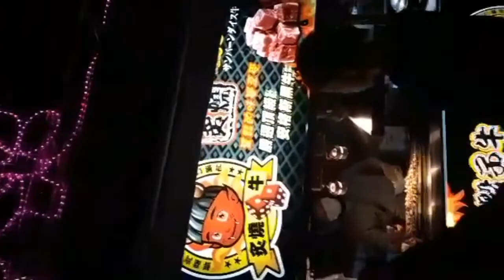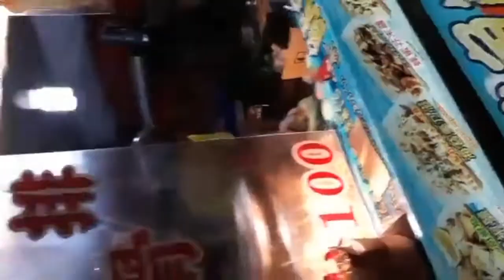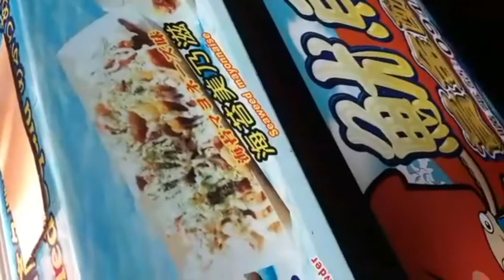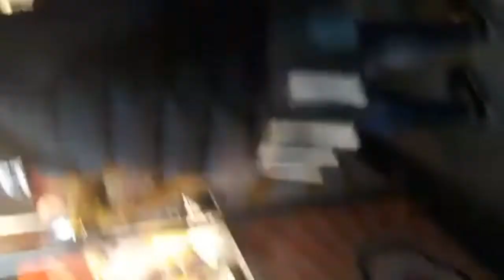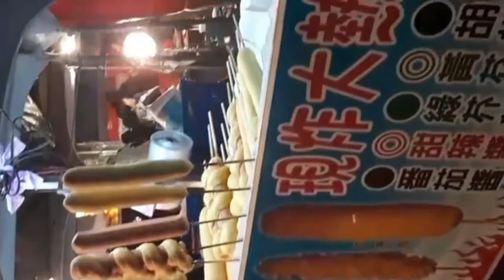lantern festival pasyalan sa taiwan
Pasyalan sa taiwan tiger mountain tiger king,
tiger king trailer,
tigerbelly,
tiger king arm ripped off,
tiger shroff,
tiger king song,
tiger woods,
tiger king tik tok,
tiger king memes,
tiger army,
tiger attacks joe exotics foot,
tiger and lion,
tiger and lion fight,
tiger as a pet,
tiger and cat,
tiger and bunny,
tiger attack deer,
a tiger's tale,
a tiger saw a man,
a tiger song,
a tiger in the zoo,
a tiger roaring,
a tiger versus a lion,
a tiger grows up,
a tiger shark,
tiger balm,
tiger boo,
tiger baby,
tiger babu,
tiger barbs,
tiger beetle,
tiger bangla movie,
cardi b tiger,
cardi b tiger king,
cardi b tiger woods,
cardi b tiger attack,
ivan b tiger blood,
kaur b tigerstyle,
r b tiger music,
jon b tiger fish,
tiger cartoon,
tiger cubs,
tiger chuffing,
tiger corona,
tiger cat,
tiger chuff,
tiger claw,
tiger cruise,
c tiger walk,
s s tiger,
neil c tiger,
r/c tiger tank,
josh c tigers,
dc tiger gujjar,
king tiger c,
tiger shroff c,
tiger documentary,
tiger dance,
tiger drawing,
tiger daniel,
tiger driver,
tiger dog,
tiger details,
tiger dj,
d tiger movie,
d tiger group,
dc tigress,
d tigers news,
d'tigers of nigeria,
d'tigers of nigeria vs china,
indra d tiger,
bhawani d tiger,
tiger eating,
tiger eye,
tiger electronics,
tiger encounter,
tiger eye stone,
tiger eating deer,
tiger elephant fight,
tiger english song,
e tiger zinda hai full movie,
e tiger king,
e tiger security,
sher e tiger,
ayat e tiger,
eye of e tiger,
fedez e tigerlily,
pablo chill-e tiger,
tiger fight,
tiger fish,
tiger fitness,
tiger film,
tiger full movie,
tiger family,
tiger feeding,
tiger for kids,
f tiger 2,
f tiger ii,
northrop f5e/f tiger ii,
eye of the tiger,
f 7 f tigercat,
f 20 tigershark,
f-5 tiger,
twisted tiger f,
tiger growl,
tiger game,
tiger giving birth,
tiger guy,
tiger gaan,
tiger gems,
tiger galli,
tiger group,
h&g tiger,
kassem g tigerbelly,
gen g tigers,
rob g tiger tattoos,
h&g tiger 1,
long tiger,
power g tiger,
s k g tiger,
tiger hunting,
tiger hindi movie,
tiger hunt song,
tiger hole in one,
tiger hrithik movie,
tiger hood,
tiger hu,
tiger highlights,
tiger zinda hai,
jigra hai tiger,
local h tiger,
tiger zinda hai song,
tiger zinda hai trailer,
tiger 2 h,
tiger h.r gurjar,
tiger zinda hai bgm,
tiger in the wild,
tiger in the jungle,
tiger in house,
tiger india,
tiger in russia,
tiger in africa,
tiger in zoo,
tiger iron swing,
i tiger song,
i tiger movie,
i tiger taekwondo,
is tiger king real,
i tiger shroff,
i'm tiger woods,
i saw tiger,
i saw tiger song,
tiger jk,
tiger jump,
tiger jaw,
tiger jk reset,
j tiger martial arts,
k tigers,
k tigers zero,
j tiger taekwondo,
k tigers bts,
k tigers reaction,
k tigers dance,
k tigers zero now,
tiger king attacked by tigers,
tiger king pitch meeting,
tiger king review,
k tigers performance,
k tigers busking,
tiger lily,
tiger lion,
tiger lion fight,
tiger lady,
tiger lillies,
tiger love,
tiger live,
l tiger tech,
l tiger galli,
g l tiger song,
g l tiger bundi,
2.4 l tigershark engine,
daniel tiger,
n l tiger,
e l tiger,
tiger movie,
tiger man,
tiger masked singer,
tiger muay thai,
tiger mist haul,
tiger mom,
tiger movie song,
tiger media,
m tigers fc,
m tiger 15,
m tiger sports superion,
m tiger sports,
m.tiger king,
t m tiger,
b m w tiger,
p.m. tiger,
tiger new song,
tiger number one,
tiger new movie,
tiger neighborhood,
tiger noises,
tiger netflix,
tiger natok,
tiger news coronavirus,
and tiger,
and tiger saw man,
and tiger shroff,
and tiger shroff movie,
and tiger fight,
and tiger movie,
and tiger song,
and tiger and lion,
tiger oscar,
tiger of san pedro,
tiger of wind,
tiger on kobe,
tiger owner,
tiger oscar feeding,
tiger on catnip,
tiger on masked singer,
o tiger's heart wrapped in a woman's hide,
o tiger shroff,
o tiger shoes,
maa father o tiger,
coach o tiger walk,
bag o tigers,
steve o tigerbelly,
coach o tigers,
tiger pet,
tiger purring,
tiger picture,
tiger prank,
tiger productions,
tiger parents,
tiger pop,
tiger prawn,
p tiger s,
call this p tiger,
prissy p tiger sauce,
m r p tiger,
christina p tigerbelly,
christina p tiger,
tiger 2 p,
wot tiger p,
tiger queen,
tiger queen nigerian movie,
tiger queen nigerian movie rebecca,
tiger quoll,
tiger queen 2,
tiger quotes,
tiger queen documentary,
tiger qigong,
tiger roar,
tiger rag,
tiger rescue,
tiger roar song,
tiger rapper,
tiger reggae,
tiger roar sound,
tiger rag lsu,
red tiger lotus,
red tigers eye,
red tiger bulldog,
red tiger clan,
red tiger cichlid,
red tiger oscar,
red tiger barb,
red tiger camo,
tiger song,
tiger saw man,
tiger shroff dance,
tiger shroff new song,
tiger shroff song,
s tiger tech,
s tiger group 007,
s tiger film,
s tiger group 007 channel,
s tiger in the zoo,
s tiger 007,
s tigers taekwondo,
s tiger boss siddharth nagar ka boss,
tiger tiger,
tiger tank,
tiger tomato,
tiger tail,
tiger tv,
tiger trap,
tiger tattoo,
tiger the rapper,
t tiger song,
t tiger music,
t tiger dance company,
t tiger movie,
t tiger shroff dance,
t tiger films,
t tiger d